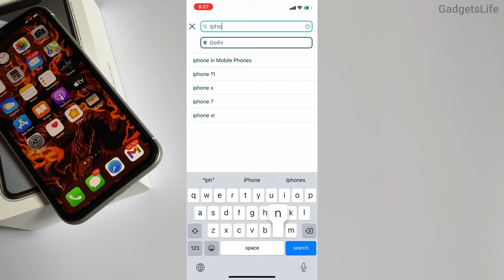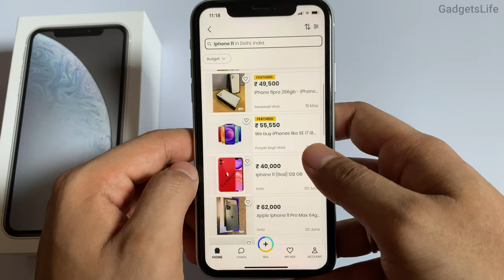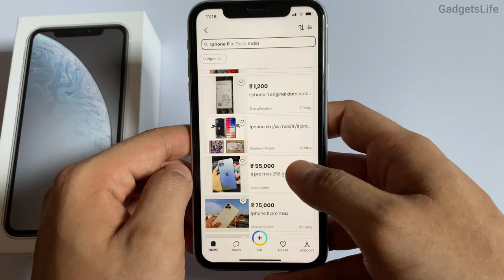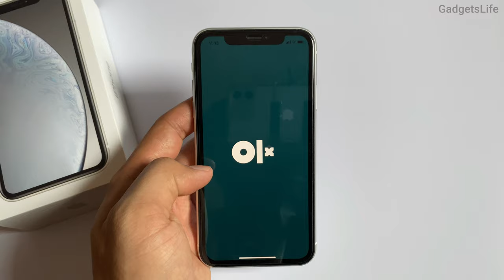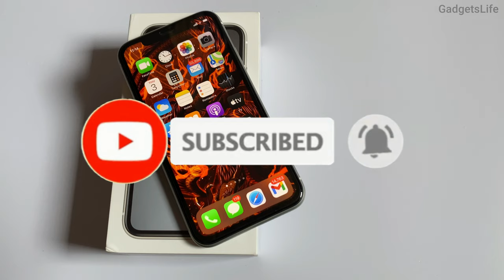Second Hand iPhone From OLX? | Live Example of Fake iPhone Ads | OLX iPhone Buying in 2021 (HINDI)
Second Hand iPhone From OLX? | Live Examples of Fake iPhone Ads | OLX iPhone Buying Guide in 2021 (HINDI)

In Todays Time, a lot of people buy Second hand iPhones from OLX.
OLX is very trustworthy and reliable source but some people do frauds on it. There is no fault of OLX in it at all, Its just a platform.
In this video, I'm going to tell various things about buying iPhones from OLX.

This Video Cover Various topics like:
-Difference in Real and Fake iPhone Ads
-How To Spot Fake iPhone Ads on OLX
-How People do Fraud on OLX
-Real Time example of fake iPhone Ad
-How to stay away from these frauds
-Solutions to stay away from Frauds etc...